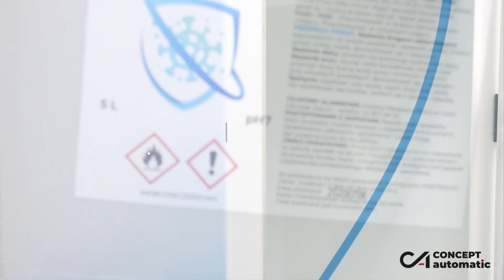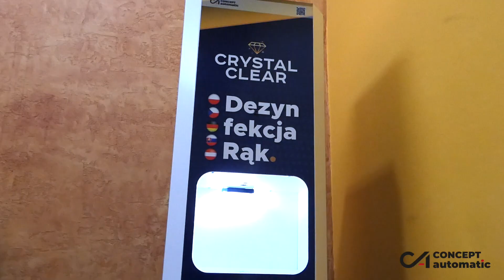Automatyczny dozownik do dezynfekcji rąk - niezbędny w tych trudnych czasach.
Automatyczny dozownik do dezynfekcji rąk, zaprojektowany i wyprodukowany w naszej fabryce w Polsce.